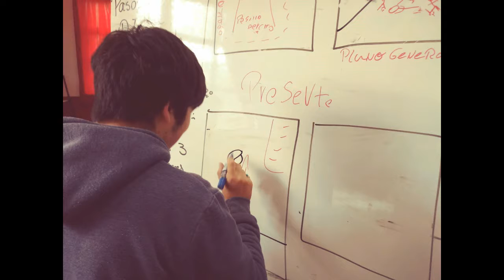Informe Taller Cine 2018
Actividades abril, mayo, junio